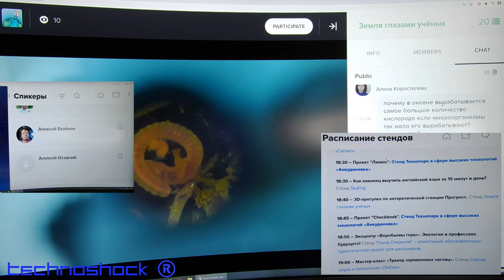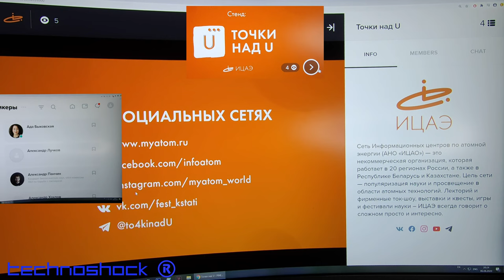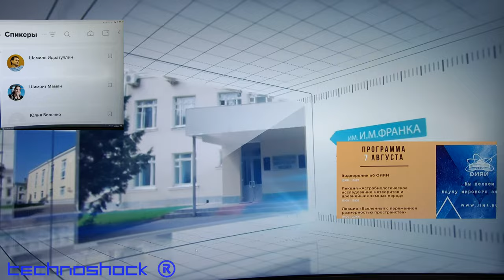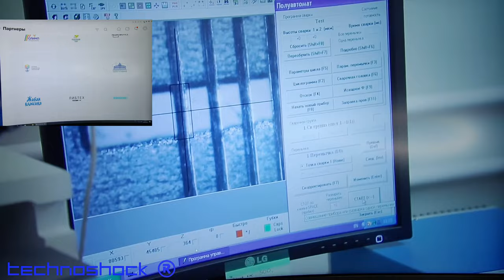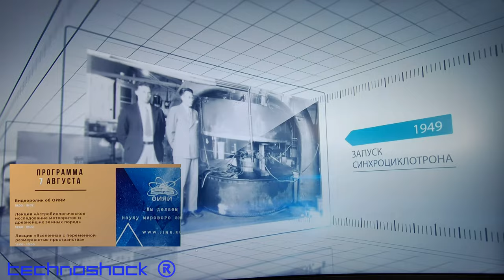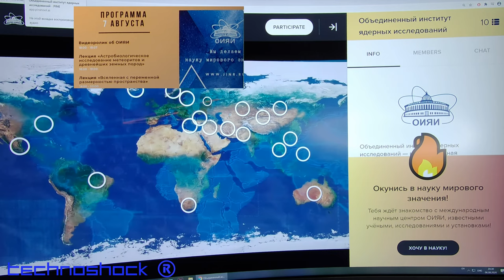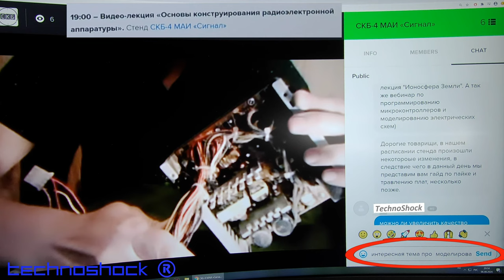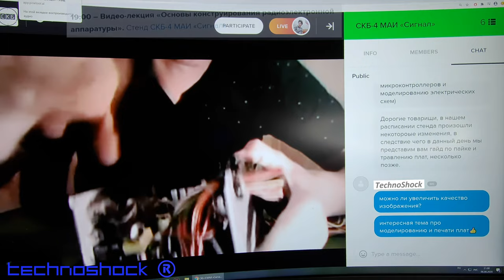Geek Picnic Online 2.0. Часть 2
Научно-технический фестиваль Geek Picnic, прошедший  в Online формате 06-08 августа 2020.

Robot FEDOR.